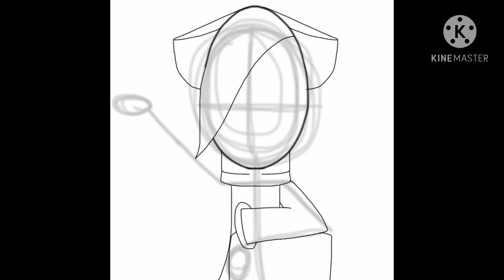Christmas Profile Picture!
Welp it’s December!